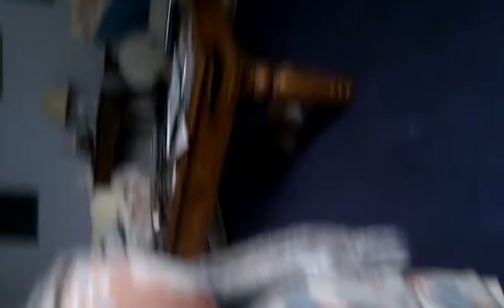Baby Thumper Exploring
Bad video really but cute short clip of my latest family member :)